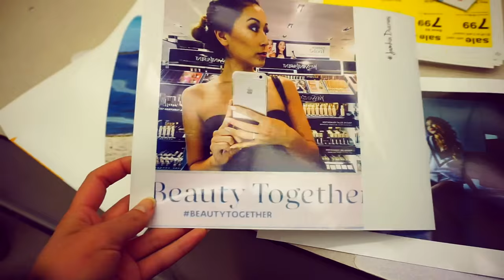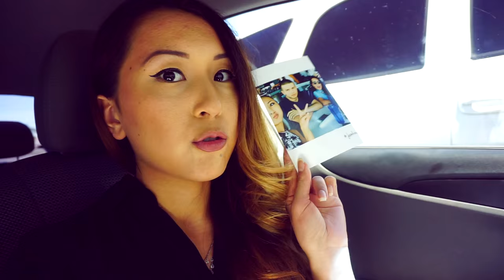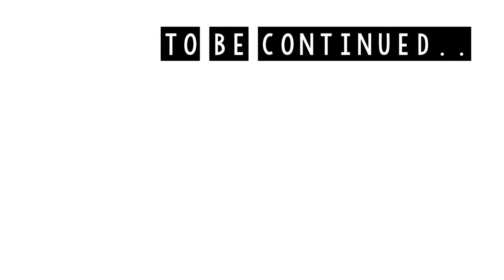VLOG : Жамкины дневники 🍁🍁 (друзья , пляж,Ужастики)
Привет дорогой мой друг!!! Я подготовила влог видео с обычных моих дней. Поэтому решила что это будет относиться к сериям моих дневников , как и в Инстаграмме с хэштегом
Отрывки  моментов, random things, все по частичкам🙈😅 Надеюсь понравится! Таких видео у меня очень много, Я никак не могла выложить их, но решила что по чуть чуть можно выкладывать и хочу конечно услышать ваше мнение 💓💓💓💓 люблю !!! XO, XO JAMKIN Donuts